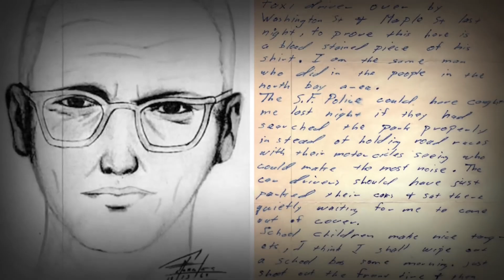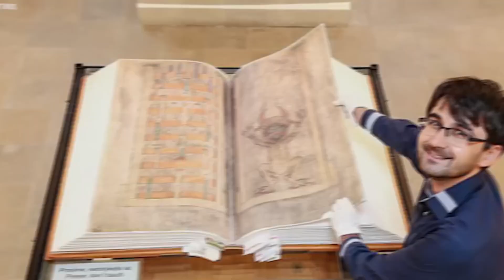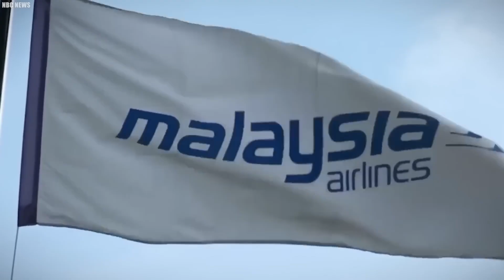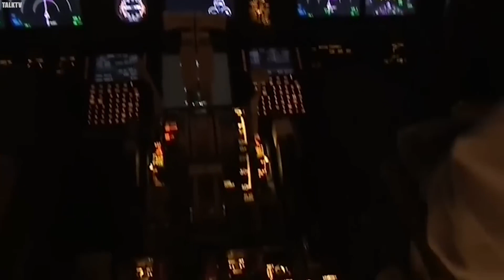உலகத்தை மிரள வைக்கும் கண்டுபிடிப்புகள் || Biggest Discoveries Ever